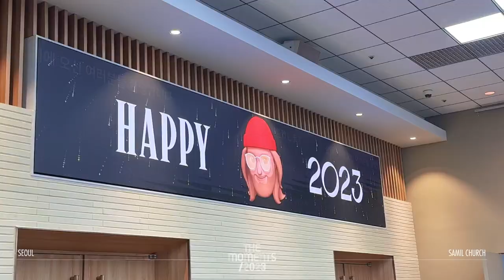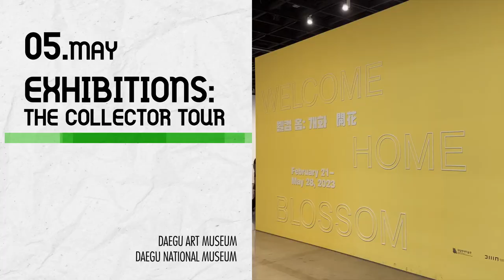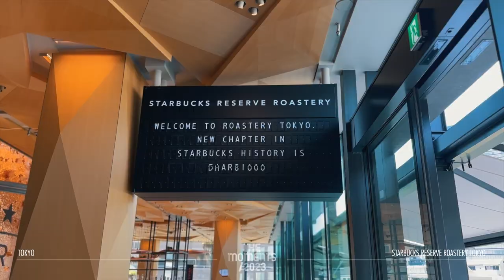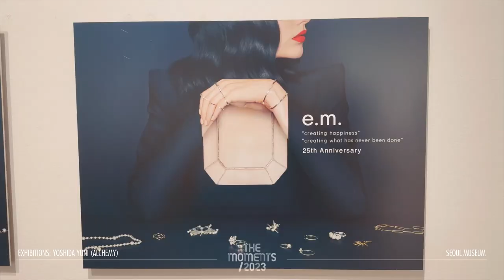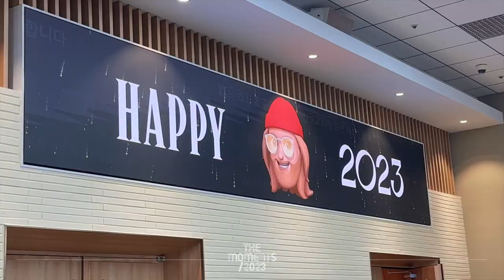[VLOG] THE MOMENTS /2023 📷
THE MOMENTS /2023 : 2023 Annual Closing Video from Sonance × Yaedura [Public Edition]

Filmed by Sonance × Yaedura
Music : Hoshigo Gen "Koi"(Instrumental), from 恋, 2016, ⓒ Victor, ⓒ Speedstar